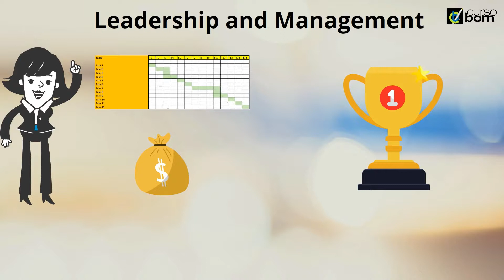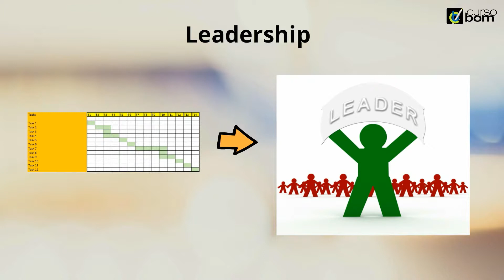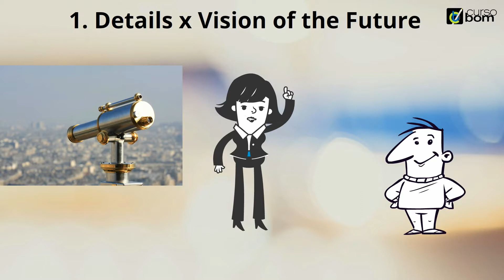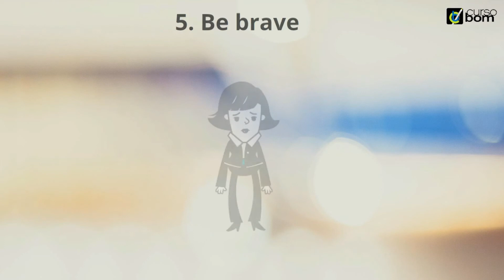4 - Leadership and Management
What is the relation between Leadership and Management? How a manager could become a good leader?